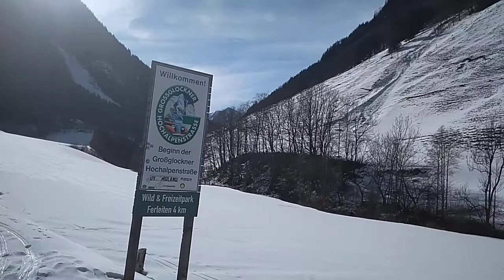Grossglockner Hochalpenstrasse v únoru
Výlet k závoře, dále se zatím jet nedá. Cesta je ledovatá a někde už možná bude i nějaký zával na silnici. Koncem dubna se tam znovu podívám.